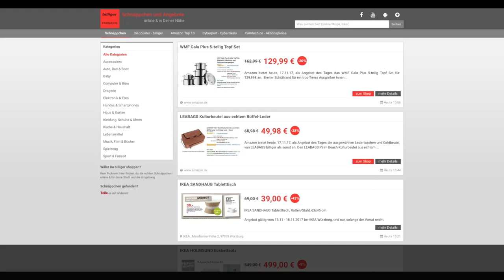Schnäppchen/Billiger des Tages 17.11.17 - LEABAGS Palm Beach Kulturbeutel aus echtem Büffel-Leder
Heute ist Schnäppchen/Billiger des Tages  - LEABAGS Palm Beach Kulturbeutel aus echtem Büffel-Leder.